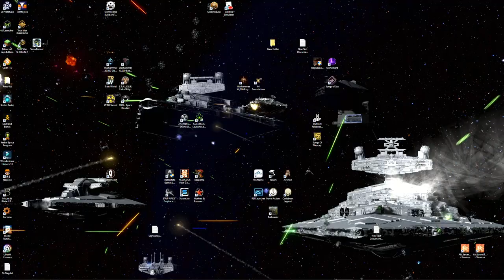Release of Open world Steampunk Colony Builder - Bulwark: Falconeer Chronicles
Explore a rich open world, filled with lore and history, pick any rock, cliff or mountain and start building your dream fortress. Gather your allies from across the seas to create your Bulwark and see it thrive!